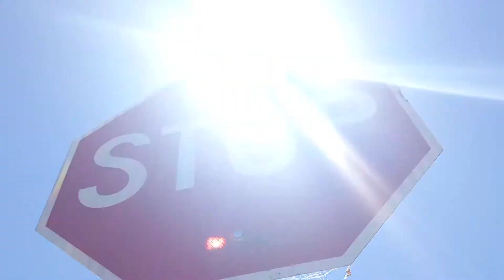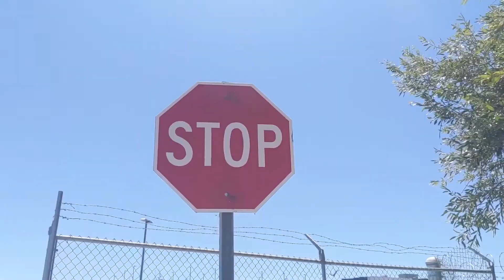Pacing - Aliens (Official Music Video)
things are getting kinda weird over here